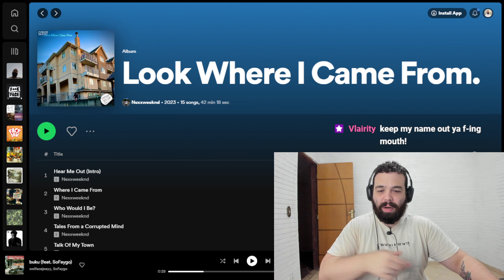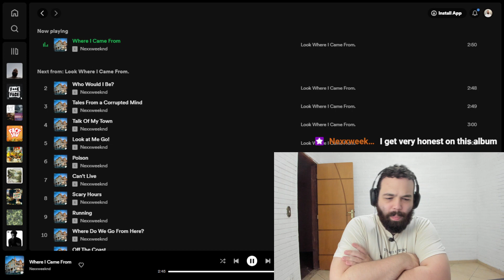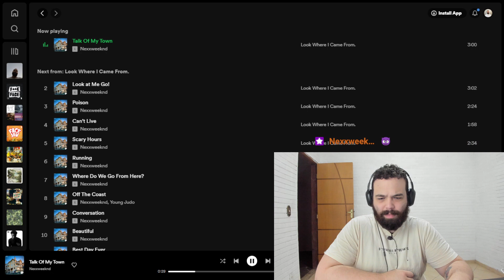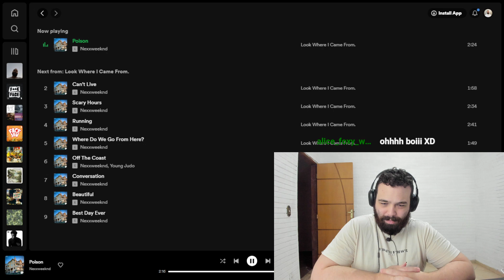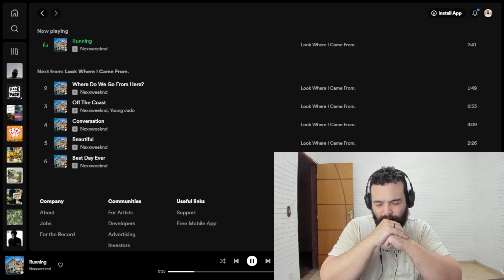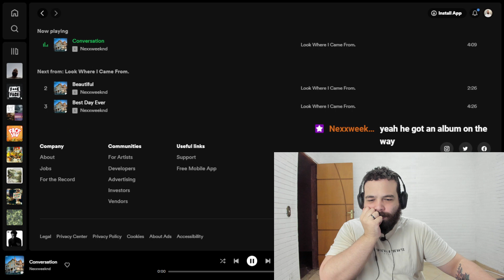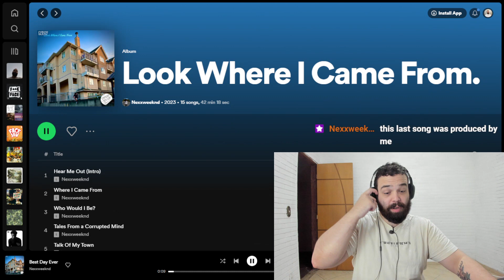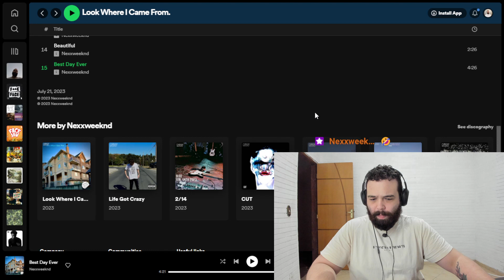NEXXWEEKND - Look Where I Came From (First Reaction)